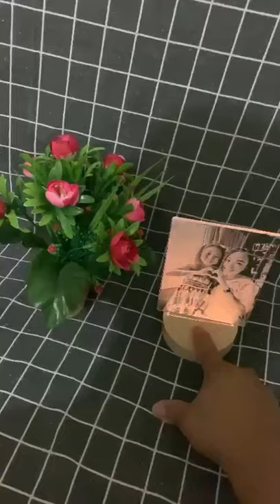3D Customise Photo LED Night Lamp, Luxury Round Wooden Base, Wireless, built-in rechargeable battery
The laser engraving will engrave out your photo more than 99% real life with faces & expressions exactly as your photo. Our 3D photo lamp is Unique & Customized!.
We don't just engrave out the outlines of your image, we make your 3D photo exactly the same as your photo, thus creating memories that last a lifetime!

Photo customized & Personal gift.
New Technology: Laser cloud engraving
Small night light; Unique gifts.
Suitable for all occasions including Birthday, Wedding, Graduation, Mother's Day, Father's Day, Teacher's Day, Valentine's Day, Anniversary and etc.
Price is for full gift set of LED Lamp, gift box, shredded papers, ribbons & pre-printed wish card.
Specifications:

Power Source: Wireless, provided with USB/type-C cable for a recharge!
Size: 11.3cm (L) x 15.2cm (H)
Photo Mode: Portrait
Thickness: Approximately 4mm
Mode: Lighting is adjustable with a long press
On/Off Switch: Light touch with Short press
Built-in Battery: Yes
Material: Solid Wood+ Acrylic
Function: Decorative lighting / Night Lamp / Photo Frame / Home Decor
Suitable For: Bedroom, living room, office, reading room, etc.